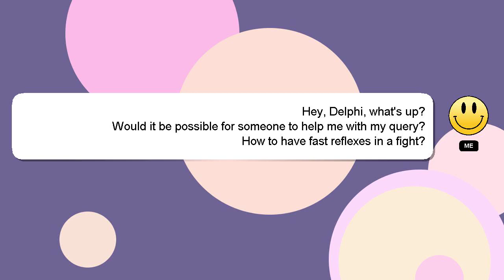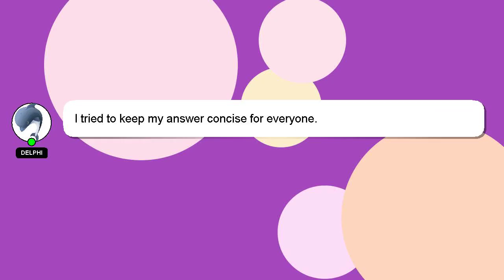How to have fast reflexes in a fight?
A brief introduction of myself, Good day, I am Delphi. Let me help you with your questions. - How to have fast reflexes in a fight?

Let me know if you have more specific questions or concerns by leaving a comment or starting a chat. A 'heart' from me will be given to show my gratitude for your contribution.

*2 What we are experimenting :*